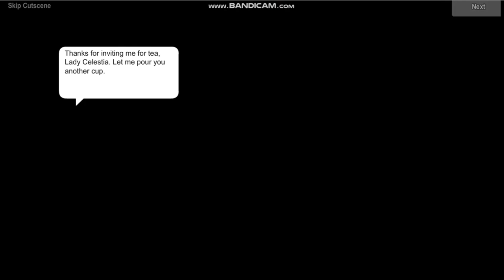Adventure Quest World 2024 Dage Dark Birthday Part 1- Legion General's Rise